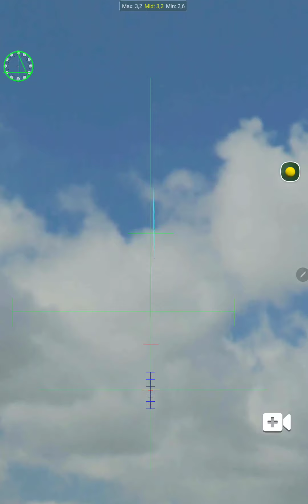Eagle Squadron 18 Par 5 Tournament ( Mr. The Beast Score -37 )